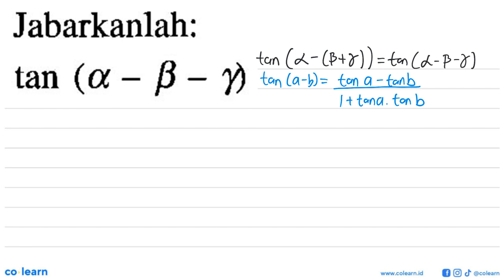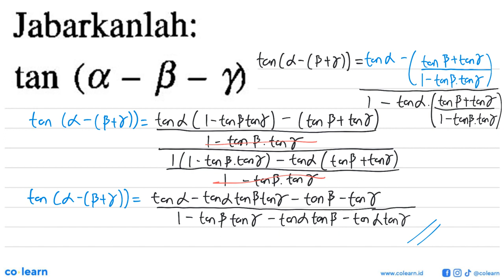Jabarkanlah: tan (& - B _ Y)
Topik atau Materi: Rumus Jumlah dan Selisih Sudut - Persamaan Trigonometri - TRIGONOMETRI - Matematika Kelas 11 SMA - K-2004

Sumber Soal: SeribuPena Matematika Kelas 11, K-2004, HT, 2006 , Erlangga

00:00 : Bedah Soal
01:00 : Konsep, rumus dan pengertian Rumus Jumlah dan Selisih Sudut
01:18 : Langkah penyelesaian soal
04:31 : Jawaban akhir
05:01 : Penutup